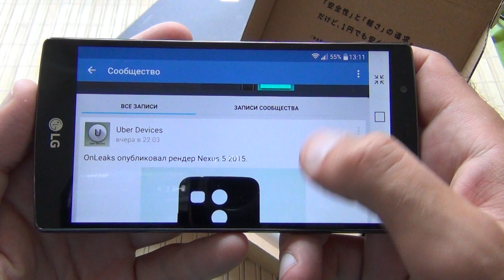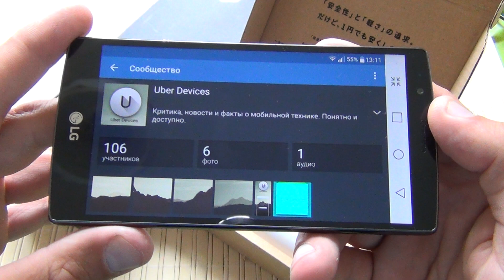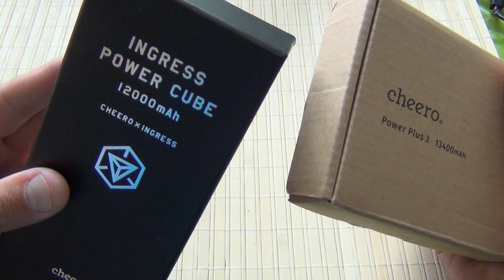ЗАВЕРШЕН!!! Конкурс! ДВА приза. До 7 августа 2015/ Арстайл /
Конкурс на 2000$, отдаю два ноутбука Асус! Конкурс завершен!

Для участия нужно:
3 - Поделиться этим видео на своей странице ВК
4 - Написать под видео ОДИН комментарий, пример комментария -

Победители, будет избраны через систему 7 августа 2015, вечером.

Доставка по России, Украине, Белоруссии и Казахстану если у вас нет возможности оплатить доставку, я оплачу ее сам.
Все другие страны могут участвовать, в случае выигрыша оплачиваете доставку сами )